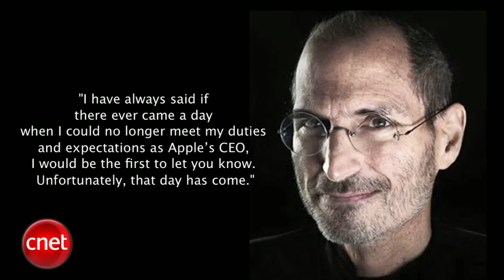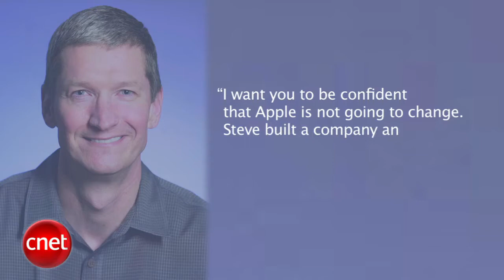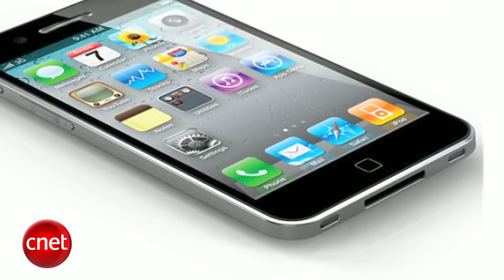Apple Byte - What is Apple 'Cook'ing next?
Steve Jobs is being honored by Brien Tong from the "Apple Byte"
podcast